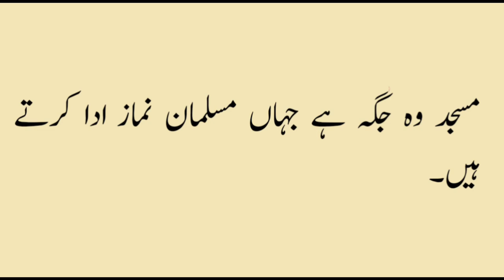mosque essay in urdu/5 line essay on mosque in urdu/our knowledge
mosque essay in urdu for class 1
mosque essay in urdu for class 2
mosque essay in urdu for class 3
mosque essay in urdu for class 4
mosque essay in urdu for class 5